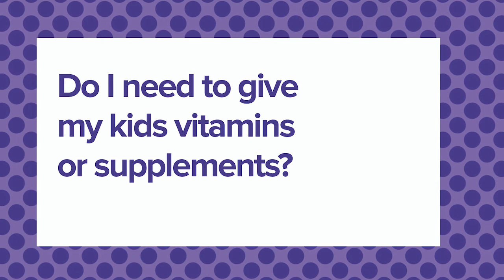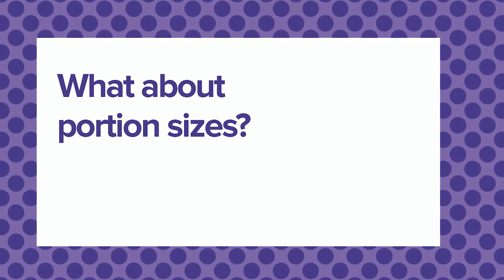Why is nutrition so important during the COVID-19 pandemic?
Dr Amelia Harray talks about the importance of nutrition during the COVID-19 pandemic.